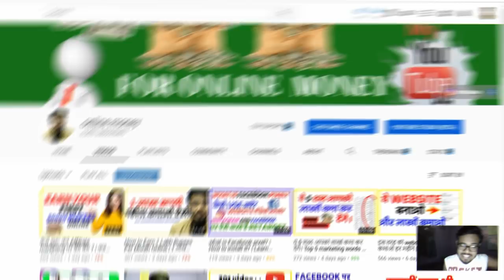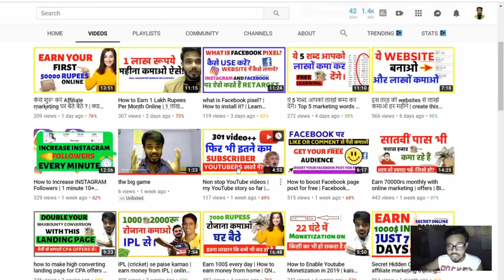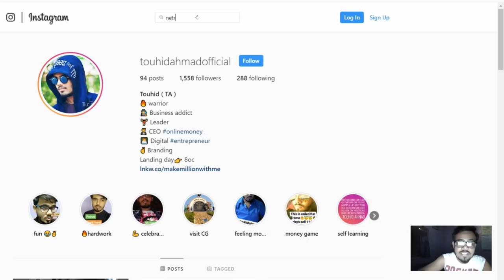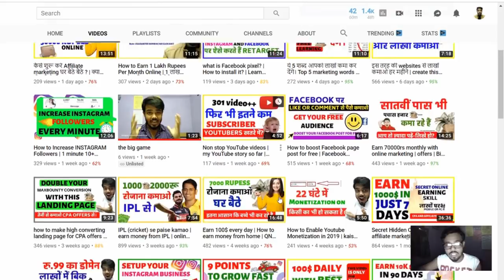Top 7 steps to earn lakhs from Instagram | ऐसे Instagram account बनाओं और लाखों कमाओं।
In this video, YOu will know about How to earn money from Instagram and how to start making money from Instagram?
and
how to build Instagram business account?

KEEP CONNECT
BE HAPPY.